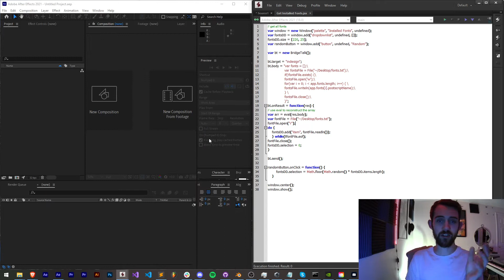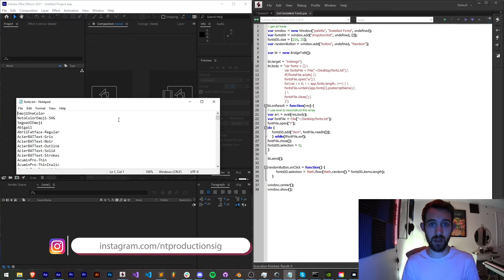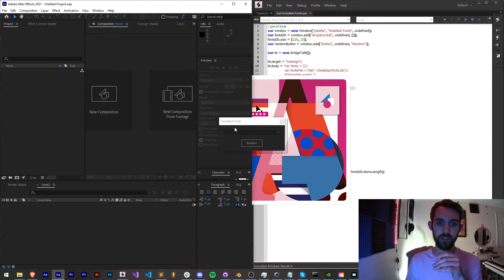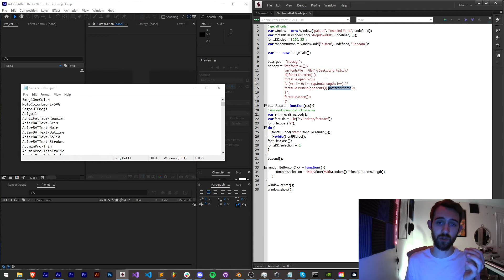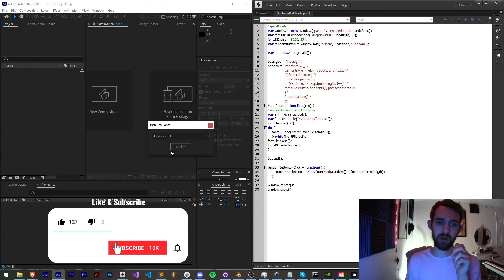Adobe Scripting QuickTip - Get Installed Fonts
Get all the installed fonts on your system using bridge talk and in this case, InDesign.

Timestamps:
Introduction- 0:00
Script Explanation- 1:56
Outro- 4:15

BTC- 3H5VB5RTUs6cNYuuauWd1pzcrUDiE66qsq
ETH/ERC-20- 0x63c70f3d0aB34F2de6afA872f2E1E39B73cBE794